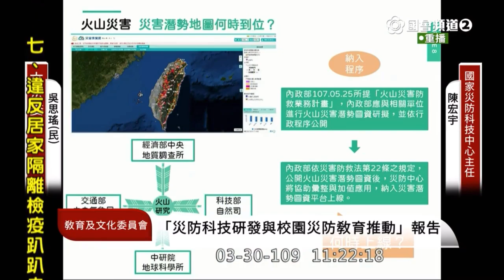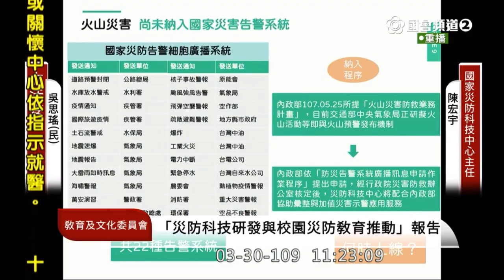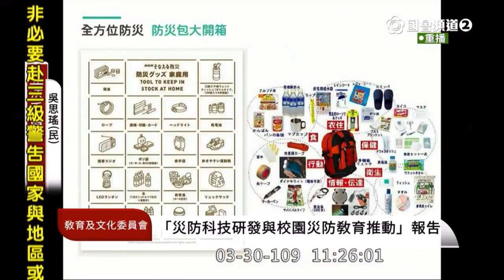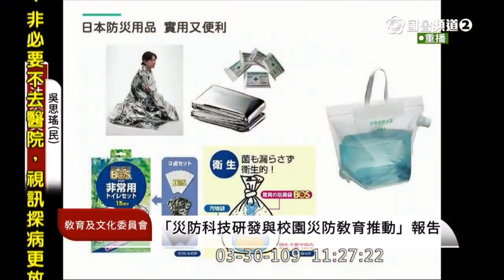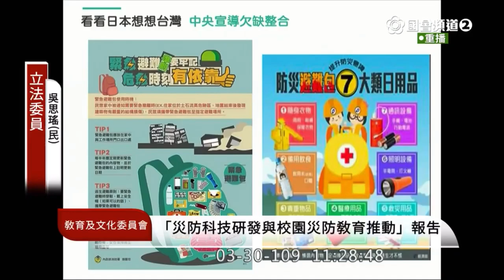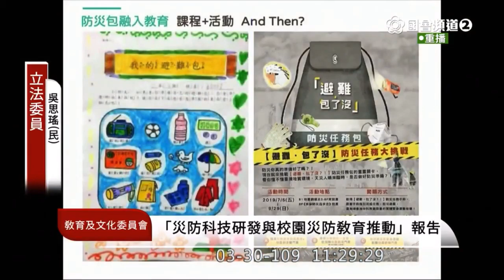吳思瑤 質詢 災害潛勢地圖何時上線？ 你家有防災避難包嗎？2020 03 30 教育文化委員會 立法院演那齣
國家災害防救科技中心 陳宏宇
國教署長 彭富源
 行政院災害防救辦公室副主任 王怡文
主席 黃國書